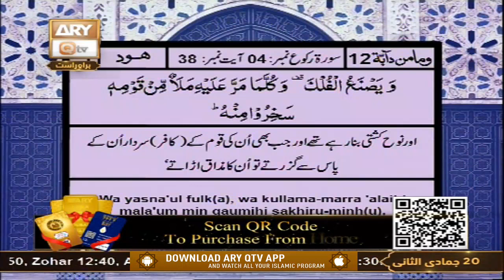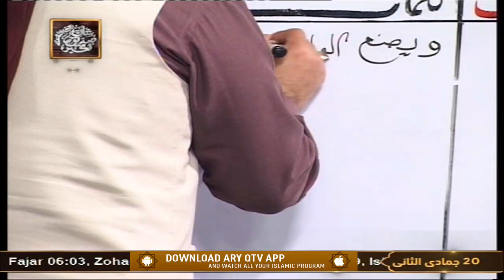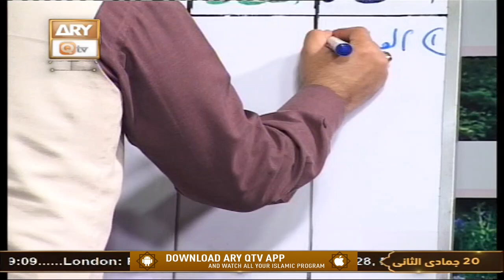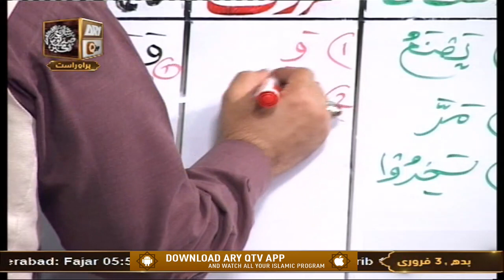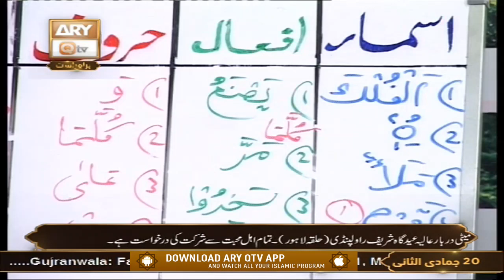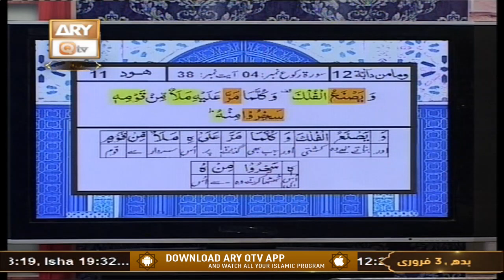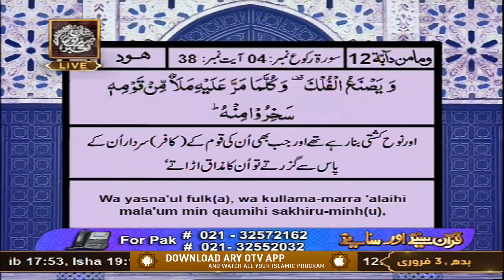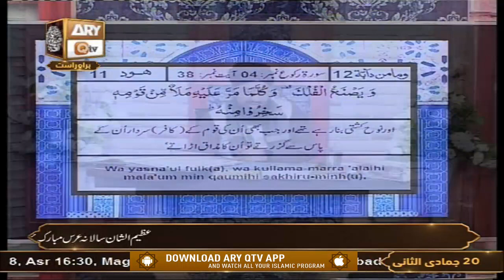Quran Suniye Aur Sunaiye | Hazrat Abu Bakar Siddique R.A Ka Waqia | 3rd February 2021 | ARY Qtv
Quran Suniye Aur Sunaiye | Topic: Hazrat Abu Bakar Siddique R.A Aur Budhi Aurat Ka Waqia